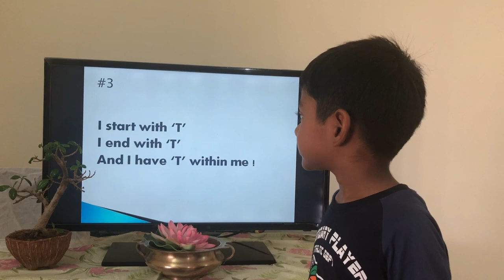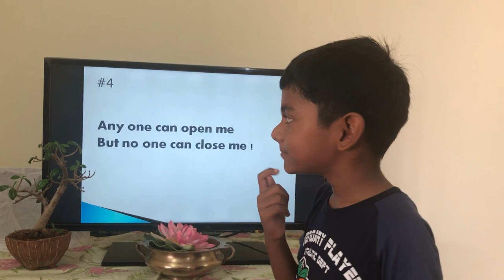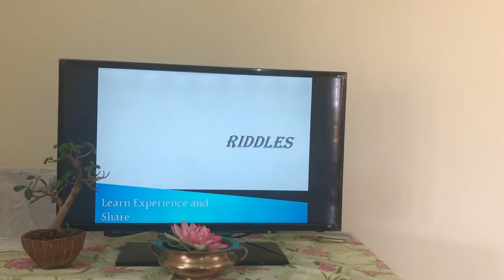Tricky Riddles - Workout for your Brain | English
Mogith is discussing few tricky riddles which can give your brain a workout.